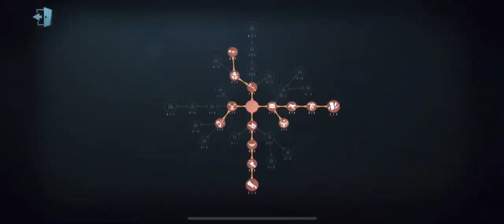#63 Easy Way To Kite Feaster | Identity V | 第五人格 | Acrobat | アイデンティティV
Acrobat Pro gameplay